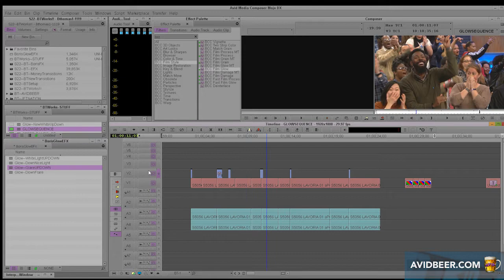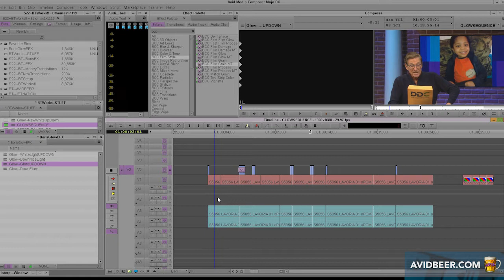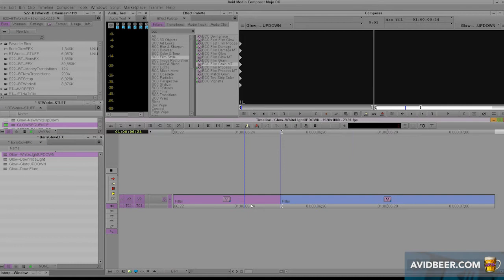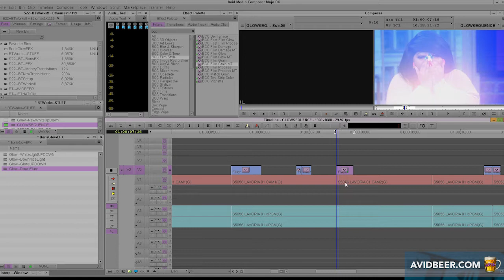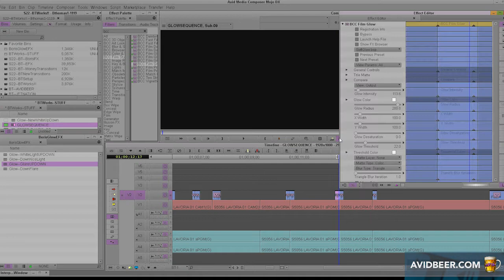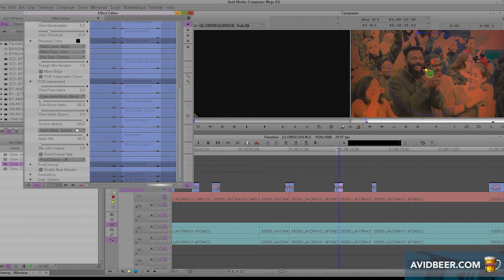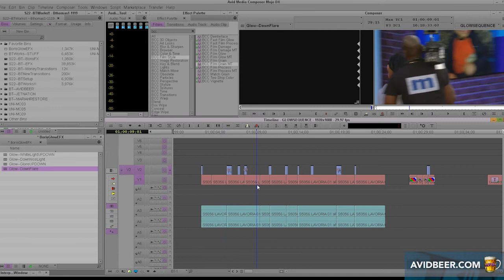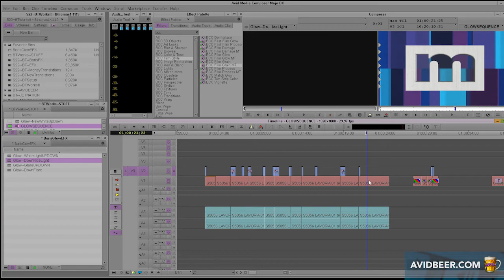BorisFX Glow Transitions in AVID -- Free Bin Download!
Download this bin for some of my favorite Boris Glow FX Transitions.

Learn AVID faster so you have time to drink more beer!

My favorite beer this week is Lagunitas Daytime IPA.